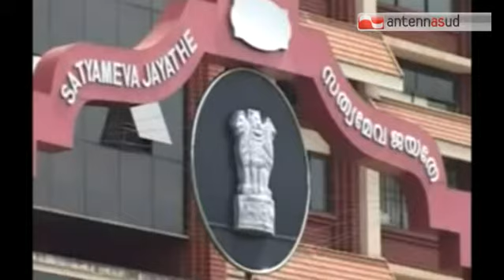TG 20.01.14 Marò pugliesi, soluzione entro due settimane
Nell'illustrare il ricorso davanti al tribunale numero 4, l'avvocato che guida il team legale dei due marò pugliesi, ha denunciato il grave ritardo del caso.